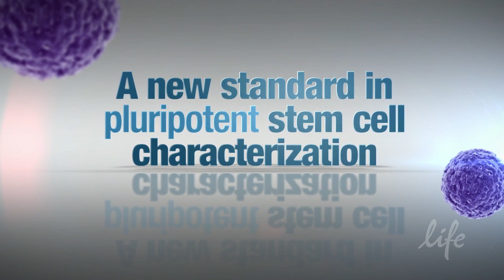A new standard in pluripotent stem cell characterization -- TaqMan® hPSC Scorecard™ Panel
A new standard in pluripotent stem cell characterization -- now you can objectively confirm pluripotency and predict lineage bias in one easy assay.